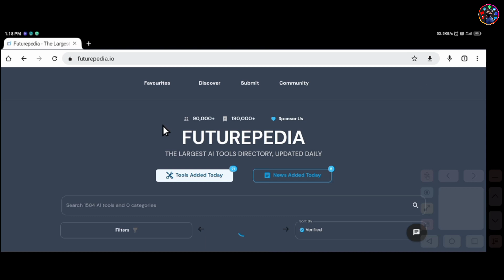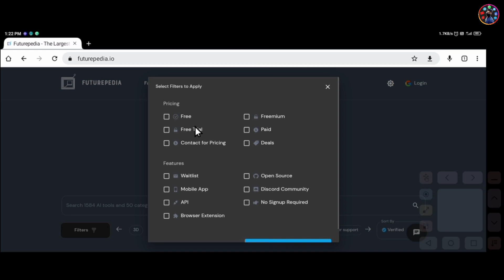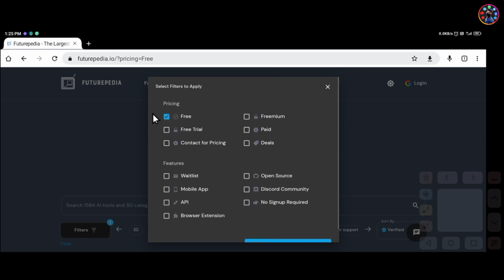Where To Find All AI Tools | एक Website में सभी AI Tools || All AI Tools In One Website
About this video - Iss video mein, maine aapko bataya hai ki aap kis tarah ek hi website mein sabhi AI Tools kaise dhund sakte hai yani ki ek hi website mein sabhi AI Tools, aapko kahi aur website mein jane ki jarurat nahi hai.

Aagr iss video se aapko thodi si bhi help ho to please hamare video ko like kare aur channel par naye ho to please hamare channel ko subscribe jarur kare kyuki aapko ise tarah ke videos aage bhi milti rahegi.

Image used in the Thumbnail 👇🏻

How To Add Reel Back To Profile Grid | Instagram Reel Ko Profile Grid Mein Wapas Kaise Laye